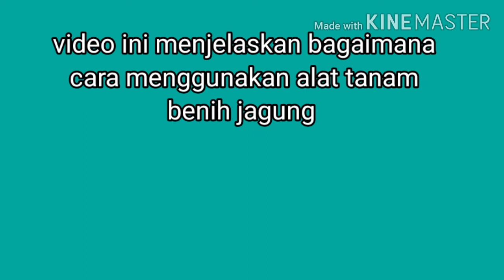Alat tanam benih jagung - kali ini di peragakan oleh polres Dairi.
dalam program ketahanan pangan . kampung paten desa kalang simbara di sidikalang-dairi.